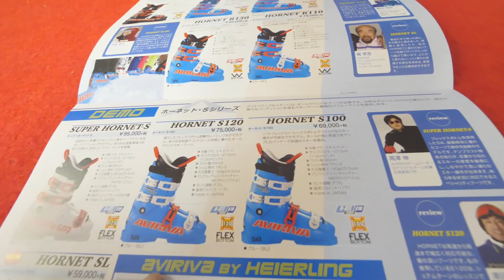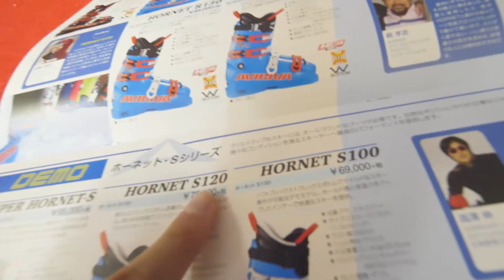【スキー】お知らせ ｜スキー＆フィットでAVIRIVA試し履きできます！｜Takehiro Saito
【 お知らせ 】スキー＆フィットでAVIRIVA試し履きできます！